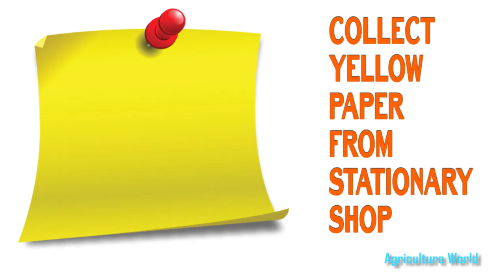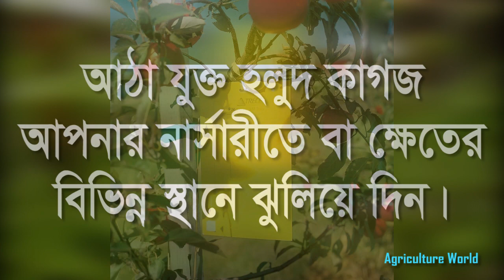Pest Control For Only 100 Taka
মাত্র ১০০ টাকায় পোকা দমন করবেন যেভাবে। Pest Control For Only 100 Taka | পোকা দমন করতে কি করবেন দেখুন।